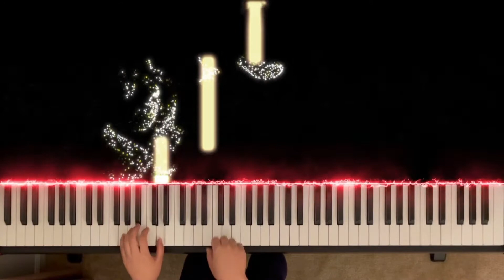【Faber Piano Adventure Lesson Book Level 2B】Boxcar Rumble (Tutorial with piano effects)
This video will show you a tutorial with piano effects called Boxcar Rumble from Faber Piano Adventure Lesson Book Level 2B.

Piano lesson book links:

Level 2B - Lesson Book: Piano Adventures

ChordTime Piano Popular: Level 2B Paperback